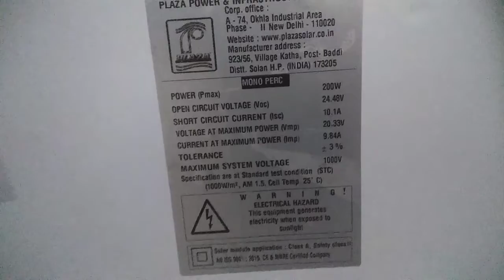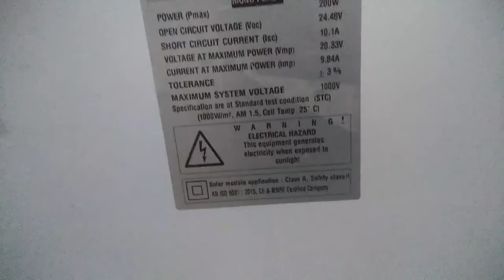Plaza 200W (12V) Solar Panel | Monocrystalline solar panels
Solar pannel
Mono solar pannel